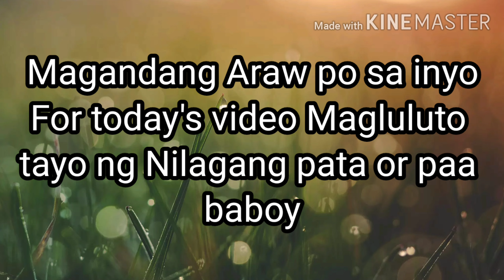Nilagang Pata with Mais|Paa ng Baboy|Inday Tv